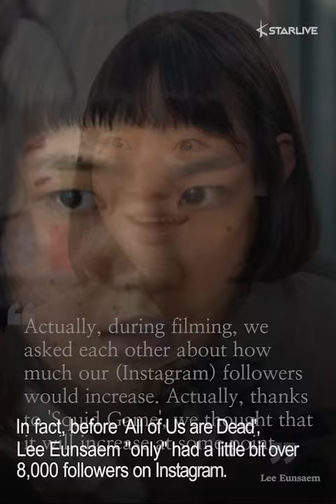Lee Eunsaem Talks about Her Skyrocketing Popularity and IG Followers Following 'All of Us are Dead'